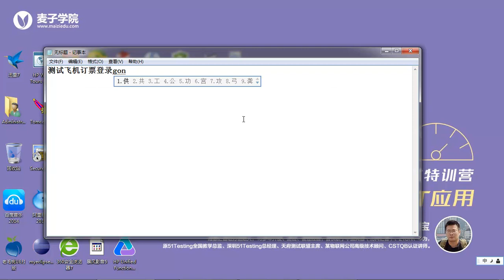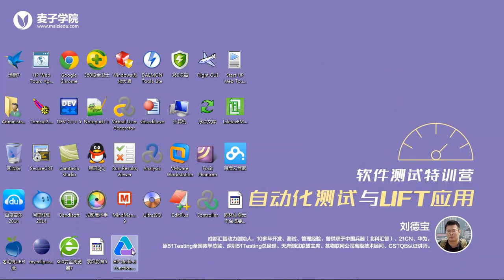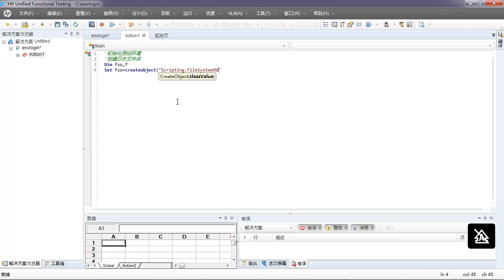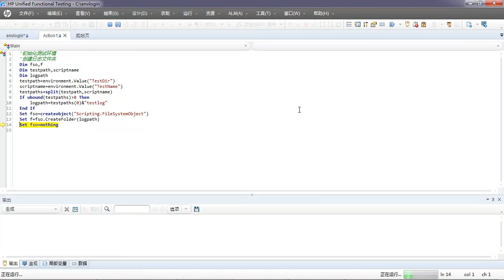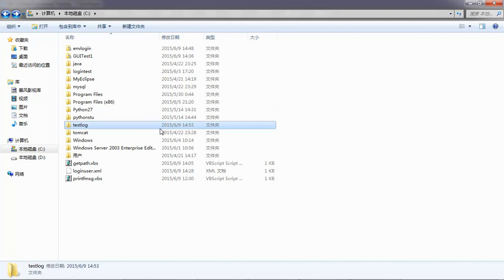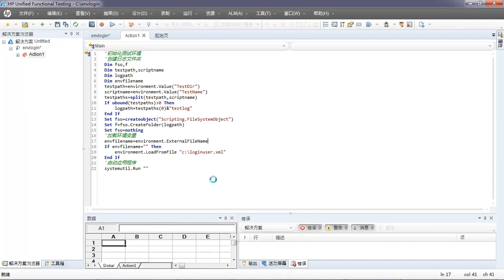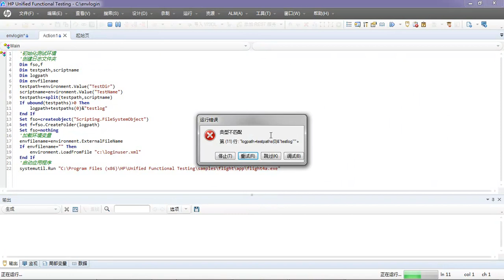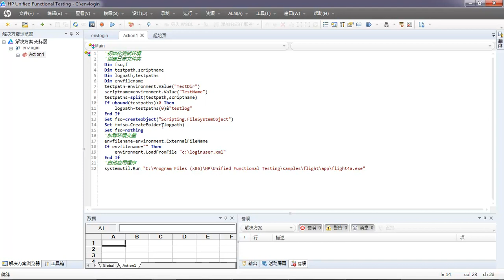UFT自动化测试详解20 环境变量 环境变量应用实战